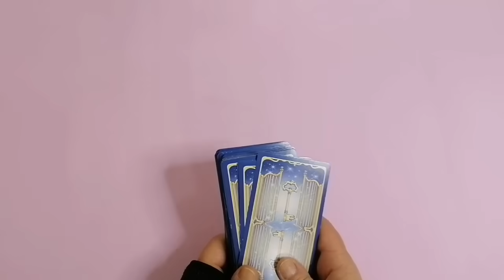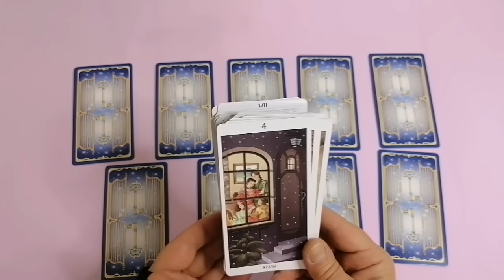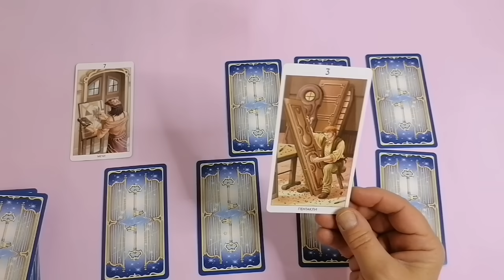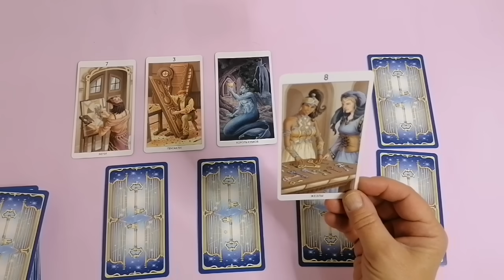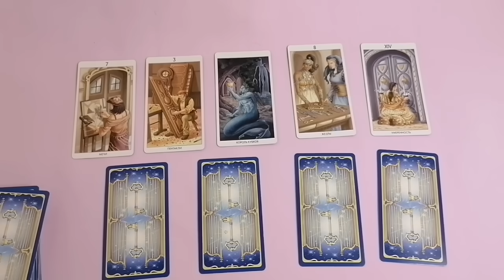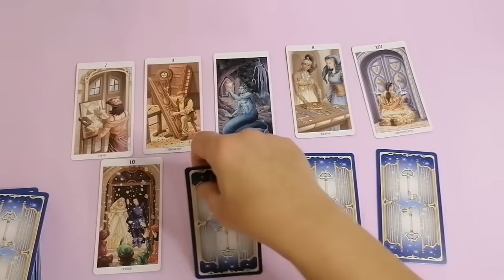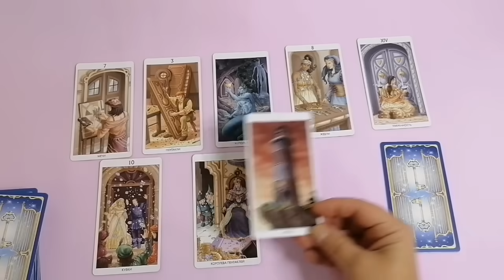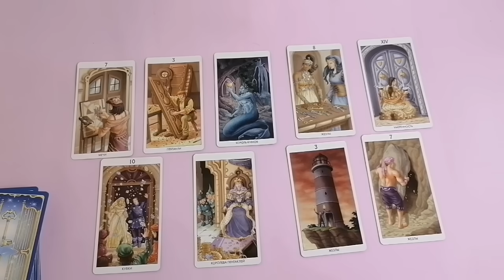СТРЕЛЕЦ♐НЕДЕЛЯ 27 НОЯБРЯ - 3 ДЕКАБРЯ 2023 🌈ЧТО ВАЖНО ЗНАТЬ? 🍀ГОРОСКОП ТАРО Ispirazione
Таро Прогноз Гороскоп « НЕДЕЛЯ С 27 НОЯБРЯ ПО 3 ДЕКАБРЯ 2023. ЧТО ВАЖНО ЗНАТЬ? ЧТО СКРЫТО?».

Евгения.